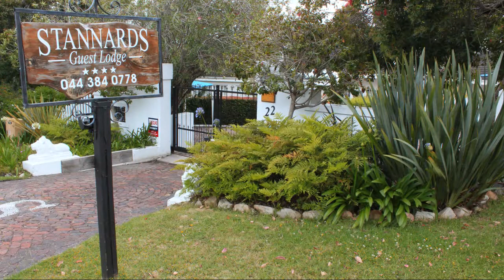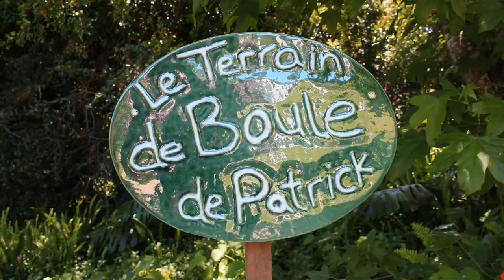Stannards Guest House | Luxury Accommodation Knysna | Stylish 4 Star Guest house Knysna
GPS: S34° 03' 41.78" E23° 05' 01.93